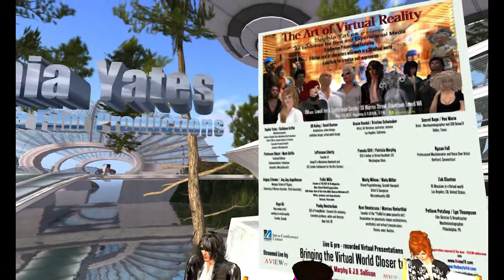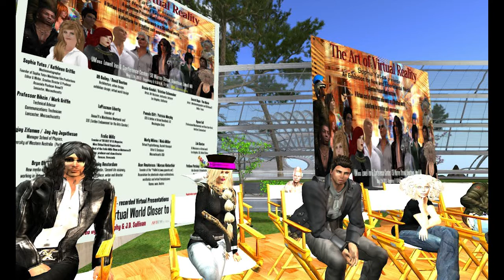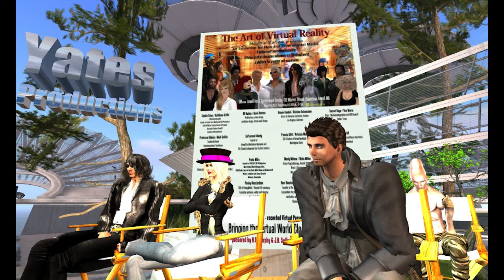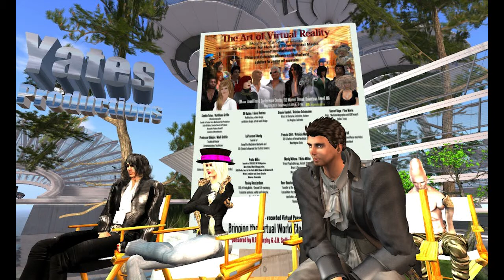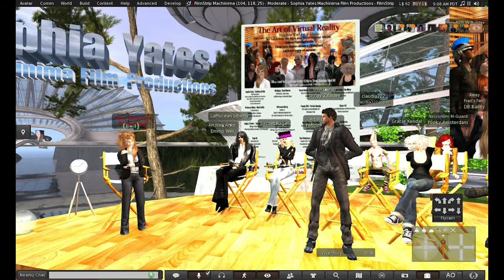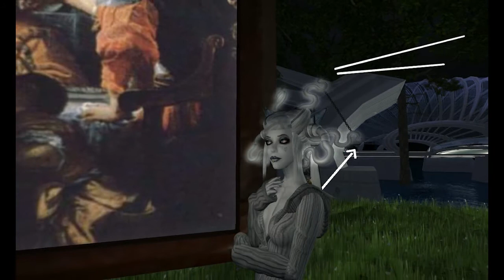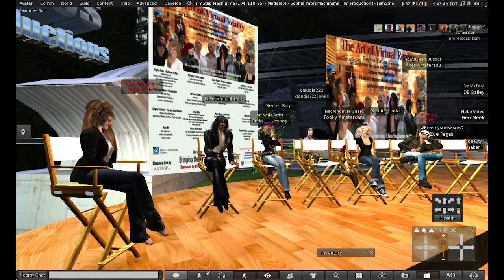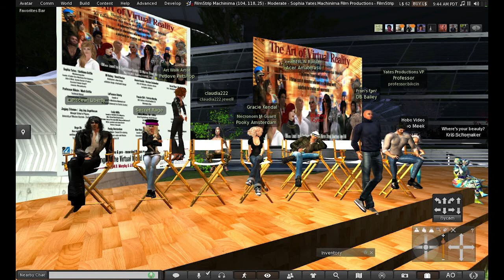The Art of Virtual Reality - UMass Lowell May 11th 2013 Part 1 Jay Jay Zifanwe & Bryn Oh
The Art of  Virtual Reality - UMass Lowell Inn & Conference Center May 11th 2013 Part 1 Jay Jay Zifanwe & Bryn Oh

The Art of Virtual Reality a presentation on 3D Virtual Environments and how professionals around the world use this platform to promote their real life work or start new ones.

Hosted Live by Sophia Yates at the UMass Lowell Inn & Conference Center on on May 11th 2013.

I want to thank the speakers who participated in this event which was broadcasted live by AviewTV.com by Petlove Petshop & Emmo Wei. Thank you LaPiscean Liberty & Secret Rage.

The first speaker was Jay Jay Jegathesan (Jayjay Zifanwe), Manager, Physics, University of Western Australia

University News
Starry celebration for Square Kilometre Array

His Excellency, Malcolm McCusker, Governor of Western Australia, and Mrs Tonya McCusker, Federal and State Ministers, astronomers and other scientists were among the guests celebrating Australia's share in the $2 billion international radio telescope project, the Square Kilometre Array (SKA).

Friday's celebration, at Government House, was hosted by The University of Western Australia and Curtin University, partners in the International Centre for Radio Astronomy Research - the centre that forms the nucleus of radio-astronomy research in Australia.

Senator Chris Evans, Federal Minister for Tertiary Education, Skills, Science and Research, State Minister for Science and Innovation John Day a representative of the Murchison-based Wajarri Yamaji people, and members of the Murchison Shire Council (where the SKA will be built) joined UWA Vice-Chancellor Professor Paul Johnson and Curtin's acting Vice-Chancellor Professor David Wood.

Members of the CSIRO and iVEC, which is establishing one of the world's 20 most powerful supercomputers in Perth, also attended.  iVEC involves UWA, Curtin, Murdoch and Edith Cowan Universities and the CSIRO.

Professor Johnson said the $400 million invested by Federal and State Governments in the SKA had already had a transformative effect on WA and enabled UWA and Curtin to attract some of the world's best researchers at the forefront of radio astronomy.

"The SKA's potential to inspire a nation, excite future generations of scientists and ignite collaborations both within academia and the wider community should not be underestimated," Professor Johnson said.

"At an international level, the SKA should ensure that Australia maintains a key role in generating new knowledge of global significance; at a State level, Western Australia will add new cutting edge science to its portfolio of globally competitive resources; and at a university level, the International Centre for Radio Astronomy Research will continue to be a very important collaboration between Curtin University and The University of Western Australia.

"The SKA project is likely to attract many of the world's top scientists and researchers in fields such as astronomy, computer science, engineering, geology, environmental management and renewable energy," Professor Johnson said.

Second was Bryn Oh an artist from Onterio Canada